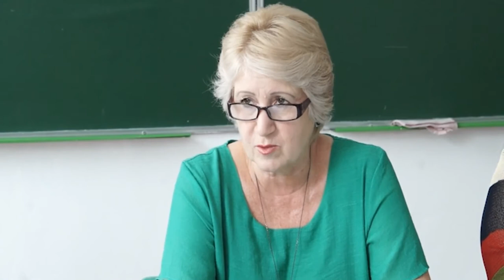НОВОСТИ 23 08 2017г Методобъединение x264